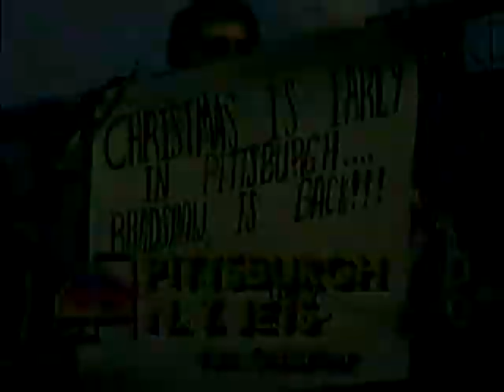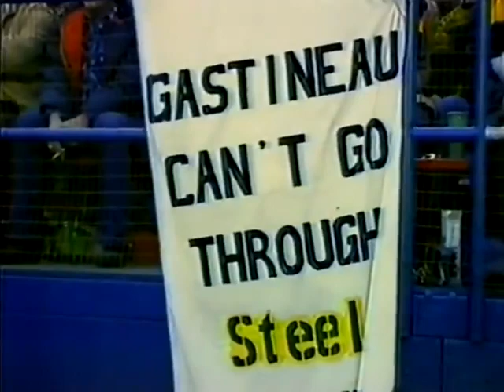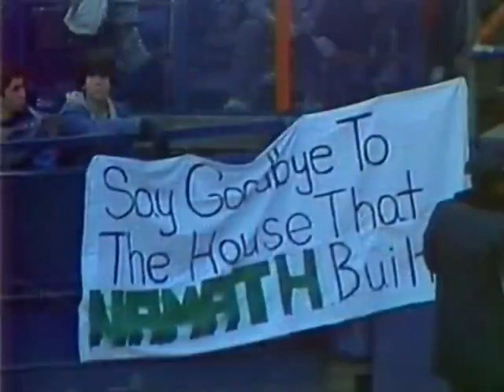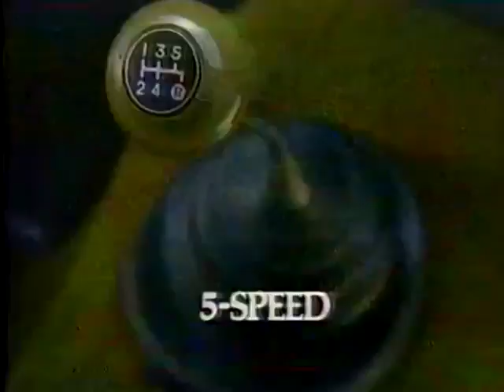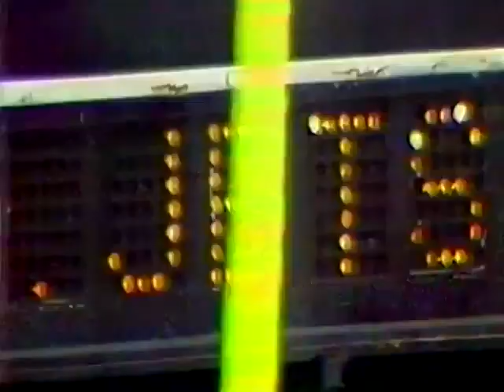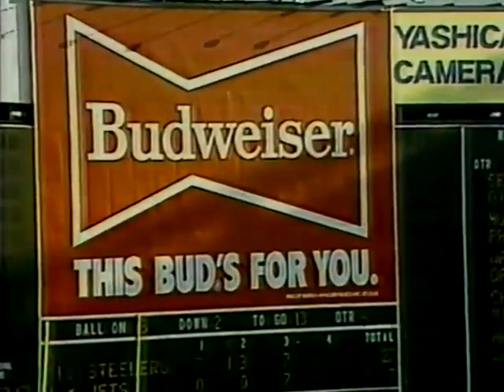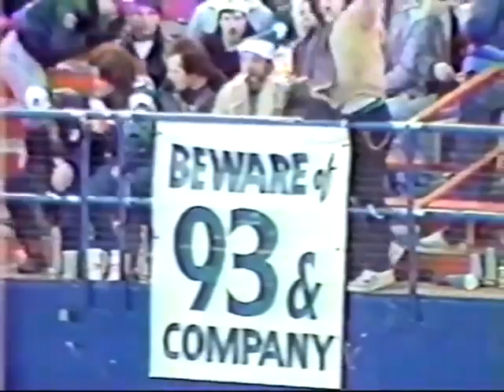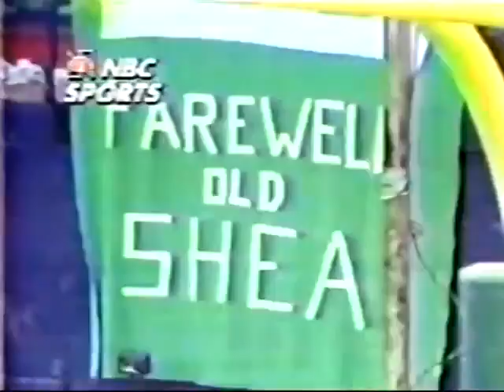Steelers @ Jets 1983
Terry Bradshaw is in his final game of his career and in a must win for the playoffs against the Jets at Shea Stadium. Note: Half of this game is with Steelers radio broadcasters and the other half is NBC.